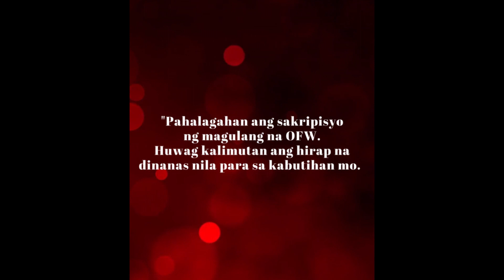Anak, pinagkalat na patay ang amang OFW.